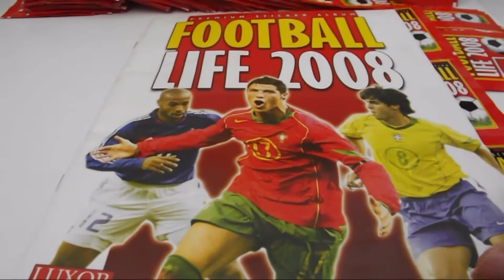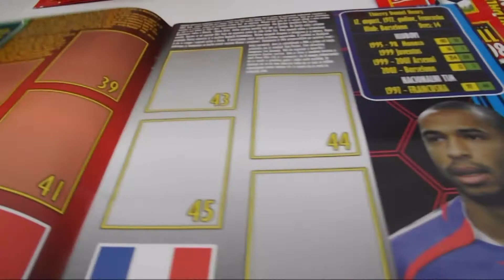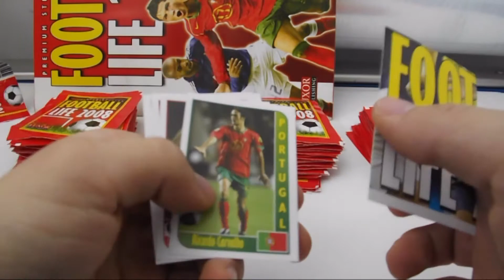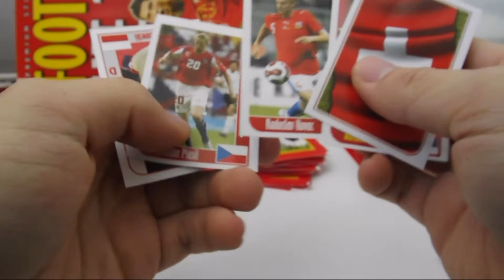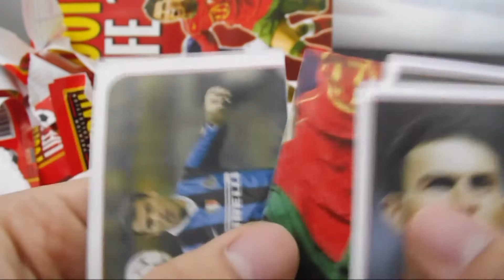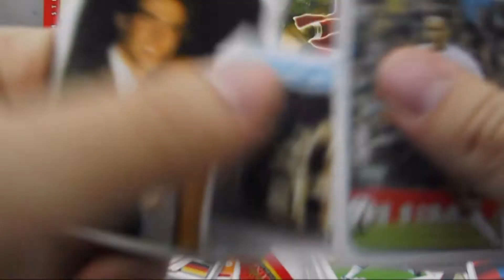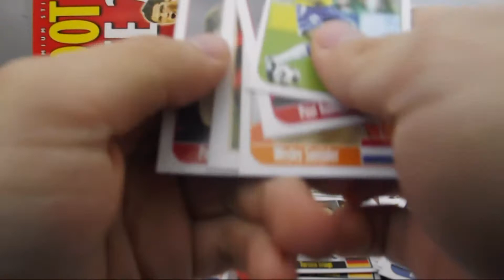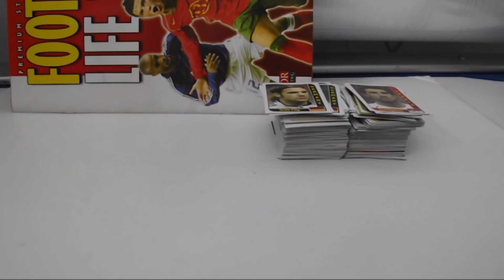Football Life 2008 sticker album review and 50 packs opening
Football Life 2008 is a sticker album collection published by Luxor in 2008. Collection features 1-193 stickers. Presenting all football stars from that period. Although many confuse this collection and call it EURO 2008, it certainly is not dedicated to that championship. It was published little before UEFA EURO 2008 started, honoring football legends and football stars.